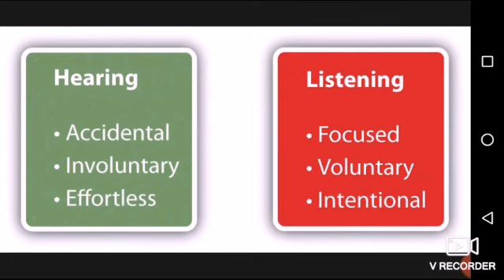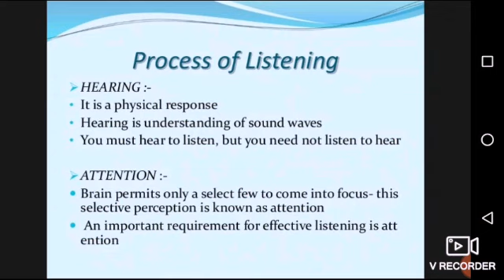Difference between Hearing and Listening in Hindi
Hearing is simply the act of perceiving sound by the ear. If you are not hearing-impaired, hearing simply happens. Listening, however, is something you consciously choose to do. Listening requires concentration so that your brain processes meaning from words and sentences